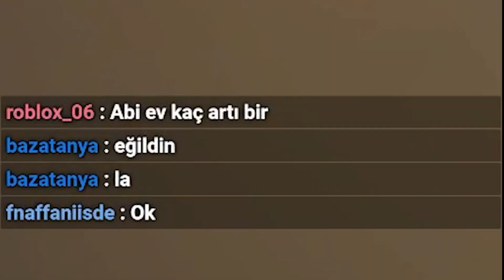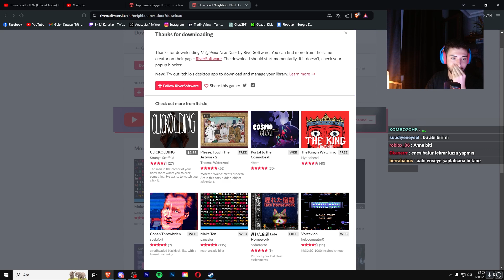Yan Komşum SERİ KATİL ÇIKTI!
Yan daireye yeni taşınan komşumun seri katil olduğunu öğrendiğimiz bir korku oyunu oynadık. SELAM VERİP BORÇLU ÇIKTIK. İYİ SEYİRLER!

ZİL'E TIKLAYIP YENİ VİDEOLARDAN HABERDAR OLABİLİRSİNİZ 🔔
Yayınları Kaçırmayın!

Balamir ile kalın...